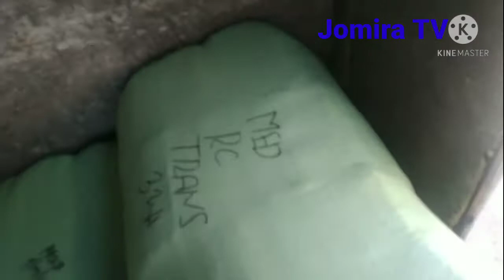" VALENZUELA TO TALAVERA , NUEVA ECIJA "